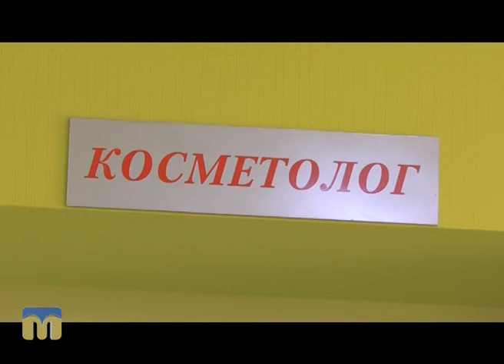Лабораторія краси 19.09.2016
Майстри салону “Комплімент” поспішають на допомогу миколаївським красуням.
Героїня чергового випуску програми - Катерина.
Автор сюжету: Інна Савіцька.
Режисер: Катерина Жуліна.
Оператори: Артем Белібов, Олександр Пан.